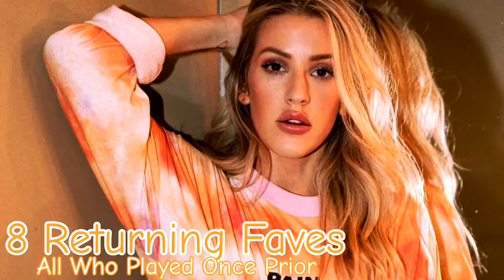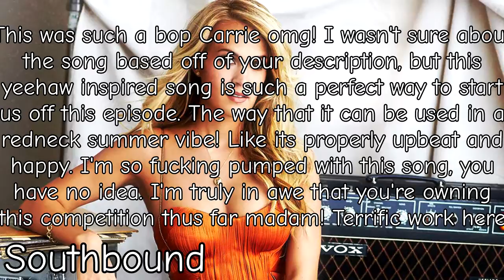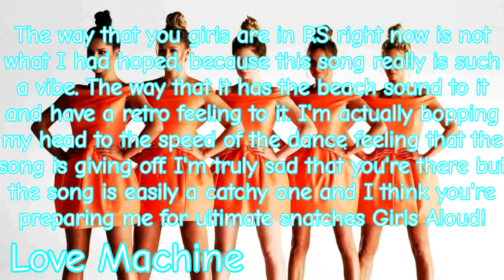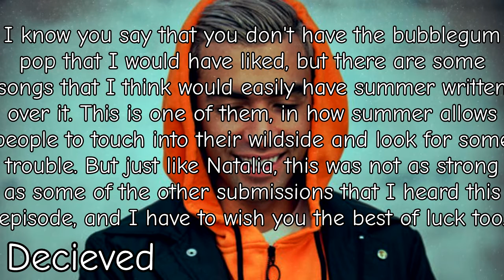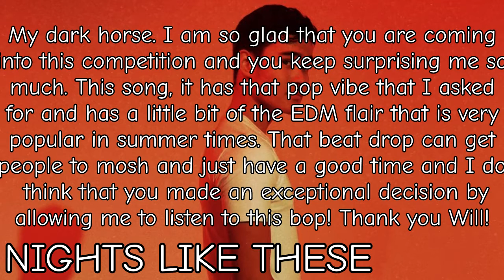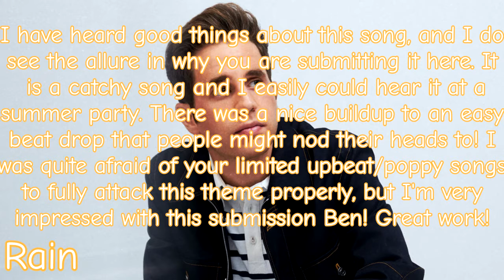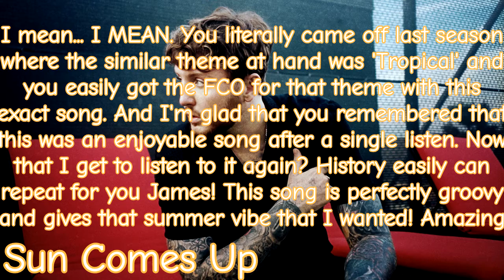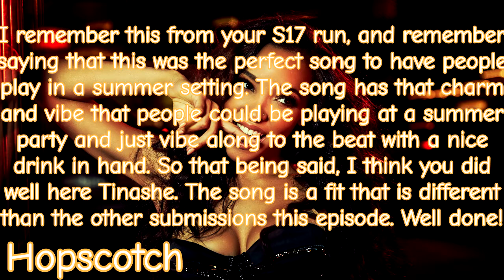feel the vibe ~ 2302 ~ summer jams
fans versus favorites ii

fans:
Carrie Underwood ~ Diamond4Lyfe
Conan Gray ~ Loukas
Glee Cast ~ Sean Proffit
Natalia Kills ~ xfallingsnow x
Ryan Caraveo ~ jtotalturtle
Tate McRae ~ Werewolf Cookie
Will Jay ~ Marks

faves:
Alesso ~ xeatallthiscake
Kesha ~ Tyler R
Ben Platt ~ KatanaJohn
Lizzo ~ Aquatic Azarel
James Arthur ~ FluffyMikey
Sofia Carson ~ RealityIsABxch
Smallpools ~ ScottIdols
Tinashe ~ IaMmE1224

redemption studios:
Girls Aloud ~ HeyyItsBruhh